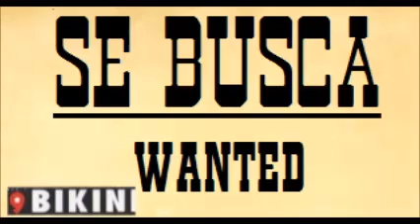SE BUSCA-WANTED BIKINI CLUB 1994 002